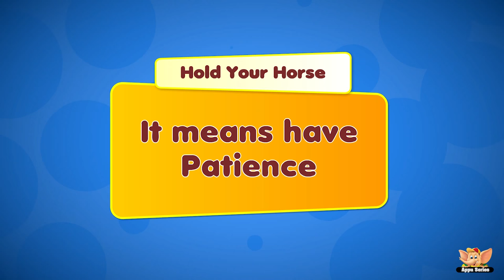Hold your Horse - Learn an Idiom a Day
Hold your horse is an idiom that teaches you something valuable… Something that involves dealing with time… Patience! It’s another way of saying, ‘wait, don’t act! Take a step back’. Here is the idiom illustrated just for you. Watch and learn!